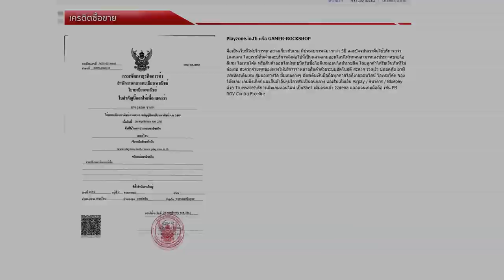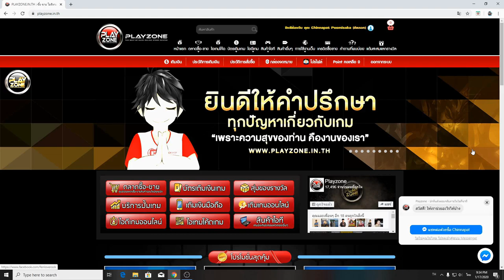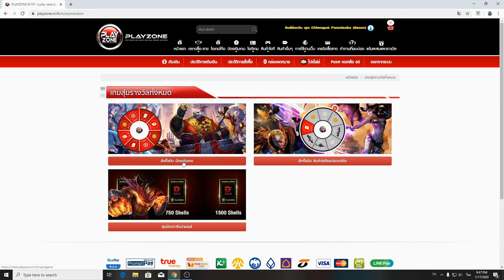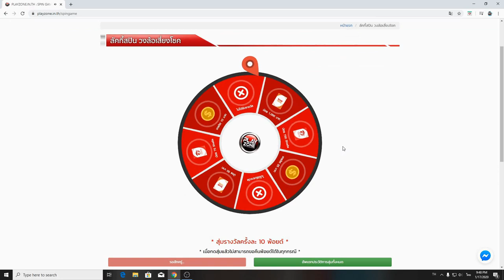Free Fire แบกแรงค์นักแข่งโปรลีก ทีมCGGG ดรีมบู๊ กับ boxskin คนดังฟีฟาย โครตมัน!